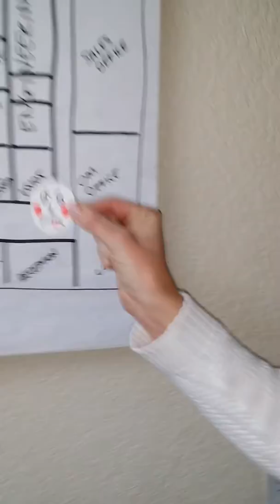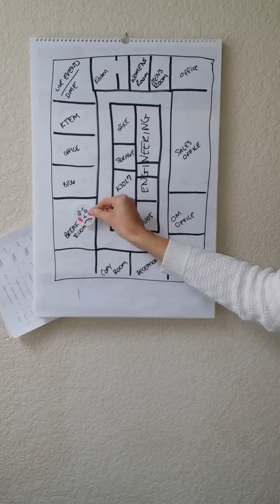The Real Story Behind the Amazing Office Prank Fail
Big Q didn't think that my joke was funny... It seems that EVERYONE else did... However, it is quite clear that he didn't.  Here is a quick little map of where the scavenger hunt WOULD have taken him if he didn't act like a big baby.